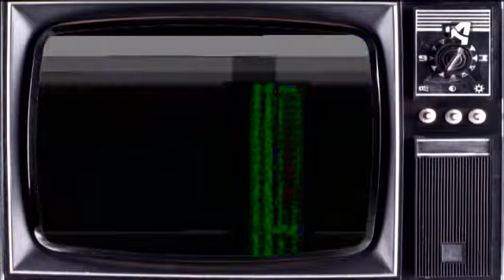AFTERSÚN 2017 PGM 9 - VIAJAMOS AL SALOU EXTRANJERO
¿Qué pasaría si viajáramos al año 2018 y Cataluña ya fuera independiente?